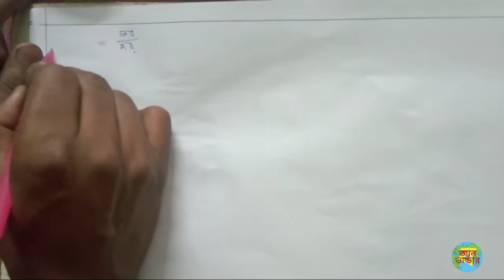যে কোন ভগ্নাংশের যোগ বিয়োগ নিমেষে সেরে ফেলুন (খুবই সহজ নিয়ম মুখে মুখে)